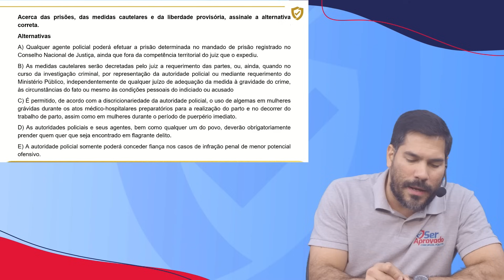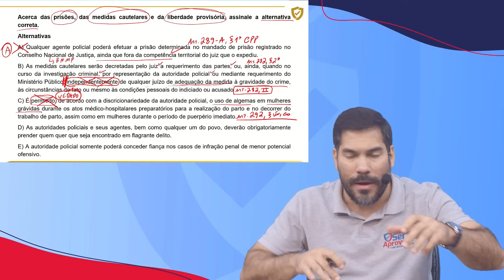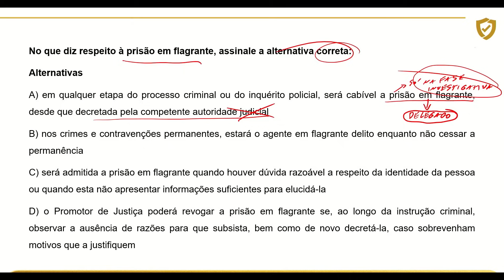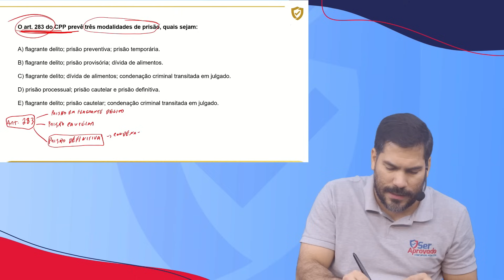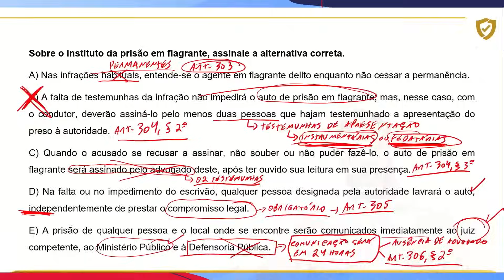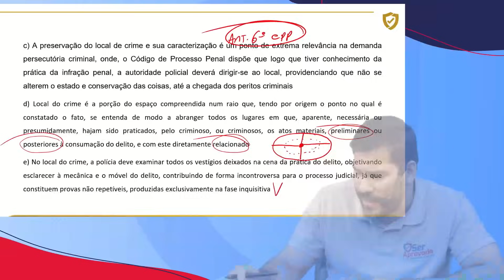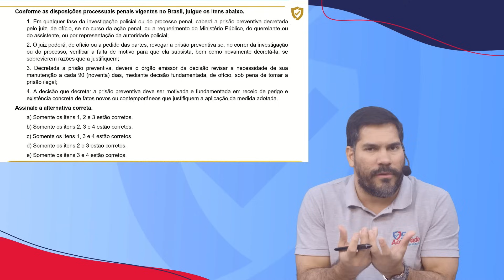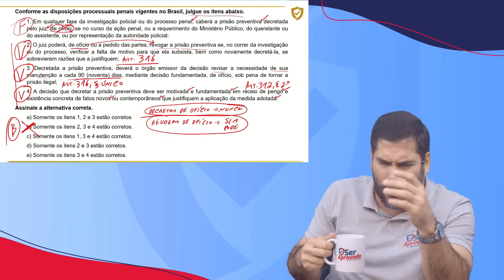Aulão da Premonição Guarda Municipal de Manaus | Processo Penal e Legislação Penal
A prova para o Concurso da Guarda Municipal de Manaus está chegando e precisamos focar nos conteúdos mais relevantes do edital. E para te ajudar nessa reta final, o professor Fernando Bezerra irá resolver uma bateria de questões e comentar as apostas finais em Processo Penal e Legislação Penal. Será uma surpreendente revisão Ao Vivo. ➡️ Confira: Aulão da Premonição para Guarda Municipal de Manaus | Processo Penal e Legislação Penal com Fernando Bezerra

Não perca nossa Revisão de Véspera para Guarda Municipal de Manaus que será realizada no dia 17/02!

Prepare-se para o Concurso da Guarda Municipal de Manaus! 🚓

Maior Revisão de Véspera para Guarda Municipal de Manaus. 🥇 Confira todas informações ⬇️

📅 Data: 17/02 | ⏰ Horário: 07H30 - 18H
📍 Local: Manaus Plaza Shopping & Convenções

🏆 Prepare-se para a Reta Final do Concurso da Guarda Municipal de Manaus

No Curso, você terá acesso aos seguintes materiais/ferramentas:
✅ Questões Comentadas em Videoaulas
✅ Aulas 100% focadas na Banca IBFC
✅ Questões selecionadas e estratégicas para a sua prova
✅ Materiais de Apoio em PDFs

📝 Resumo do Concurso GMM:
Status: Edital publicado
Banca: IBFC
Vagas: 200 + CR
Salário inicial: R$ 2.689,78 + Benefícios
Cargo: Técnico Municipal I - Guarda Municipal
Escolaridade: Nível Médio
Inscrições: de 11/12/2023 a 15/01/2024
Data da prova: 18/02/2024

🏆 Quer ser aprovado no Concurso Guarda Municipal de Manaus?
📚 Estude com quem mais aprova no Amazonas 🚀

✅ VideoAulas e PDFs
✅ Edital verticalizado
✅ Guia do Aluno
✅ Suporte ao Aluno e Tira-Dúvidas

⭐ Bônus:
Aula exclusiva de Estratégias de estudos e plano de estudos com Matheus Santos •

"Quem tem medo da escalada não merece ver o topo da montanha!" 🚀